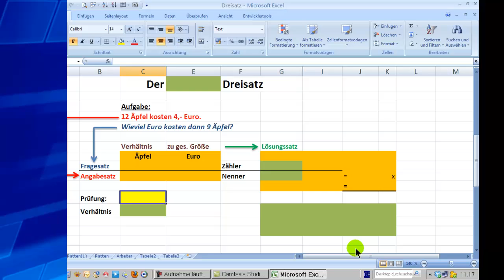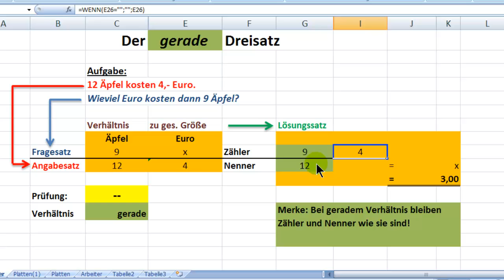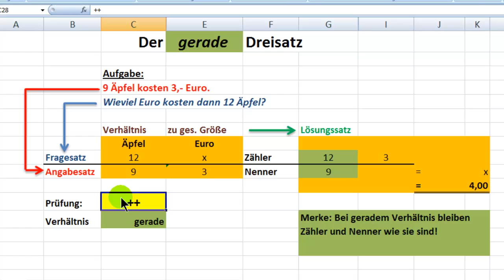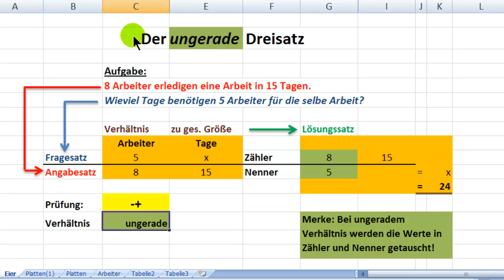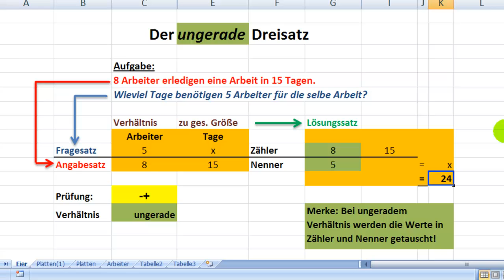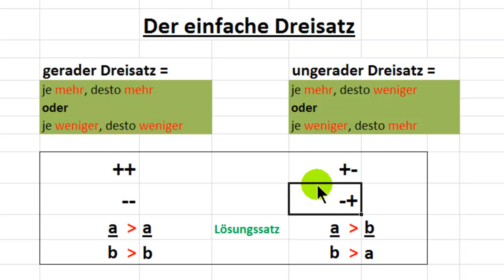Der einfache Dreisatz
Der einfache Dreisatz gerade und ungerade